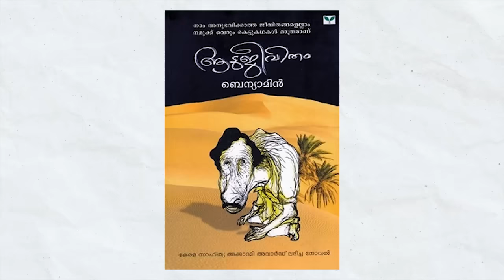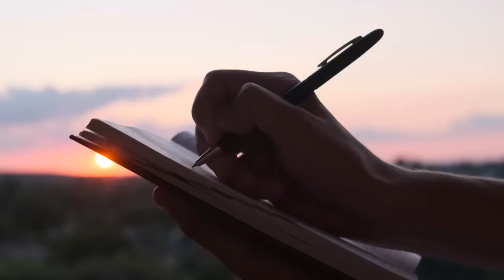സിനിമയെ വെല്ലുന്ന യഥാർത്ഥ ആടുജീവിതം | AADUJEEVITHAM REAL STORY | MALAYALAM | AFWORLD BY AFLU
The heart-wrenching true story behind the critically acclaimed film "Aadujeevitham" unfolds here. We'll delve into the real-life experiences of SHUKKOOR, a man who endured unimaginable hardship as a migrant worker in Saudi Arabia.  Forced into a life of solitude and grueling labor, Najeeb's resilience and the fight for his freedom will leave you speechless. This is a story of survival, hope, and the enduring spirit.

Tags,
Aadujeevitham, TrueStory, MigrantWorker, Survival, Saudi Arabia, Najeeb Muhammad, FilmAdaptation, Blessy, PrithvirajSukumaran, Malayalam cinema, SocialIssue